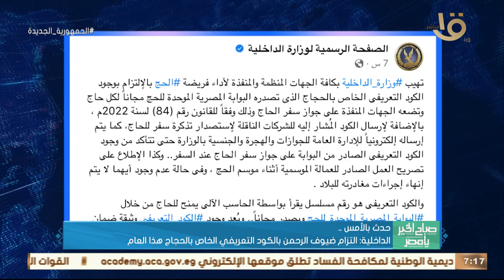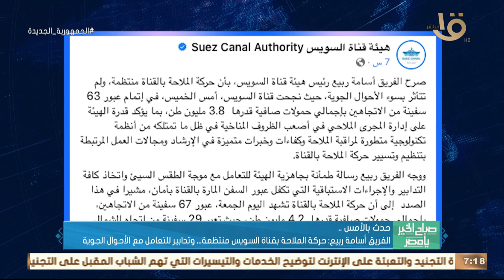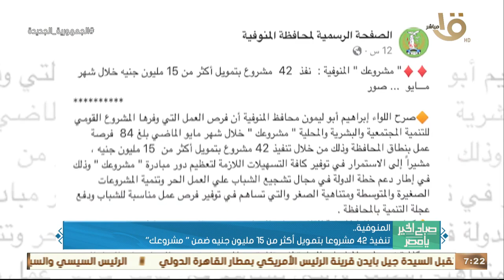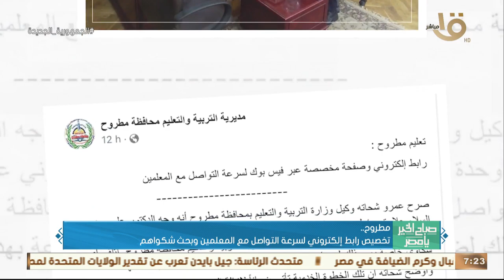حدث بالأمس.. الرئيس السيسي أجرى اتصالاً هاتفياً بالشيخ تميم بن حمد آل ثاني أمير دولة قطر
صباح الخير يا مصر | حدث بالأمس.. الرئيس السيسي أجرى اتصالاً هاتفياً بالشيخ تميم بن حمد آل ثاني أمير دولة قطر